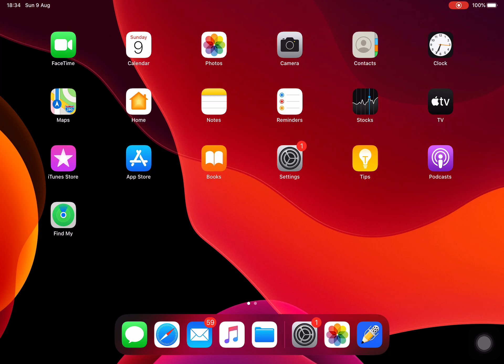RF, Microwave Engineering Theory Lesson-28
Numerical problem solving on tubes – two cavity klystron, reflex klystron, traveling wave tube, magnetron